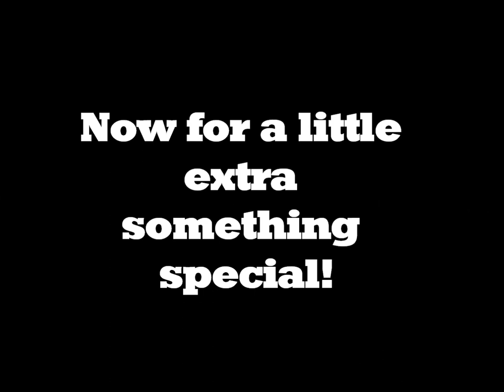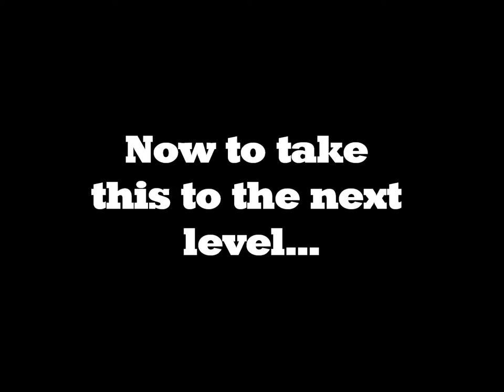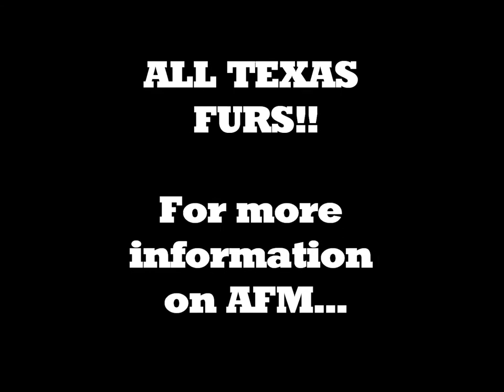Cherry Soda Fox At The Arlington Fur Meet (September 9, 2012)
On the second Sunday of every single month, about 50-60 people from all over the Dallas/ Fort Worth metroplex (and even some from a lot further away than that), all converge on SJ Stovall Park in Arlington, TX for the monthly Arlington Fur Meet (AFM). This was my 4th AFM, and I had yet to make a video about some of my adventures while I was there this past go around, so here it is everyone!

If you want to learn more about AFM, or just about local furry events around the DFW area, log on/ register at lonestarfurs.org and we will see you there!